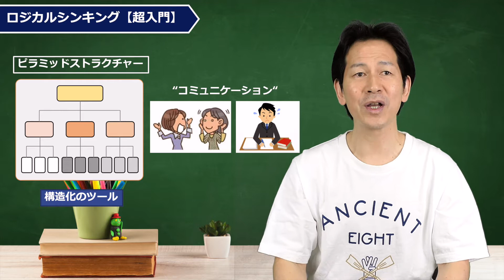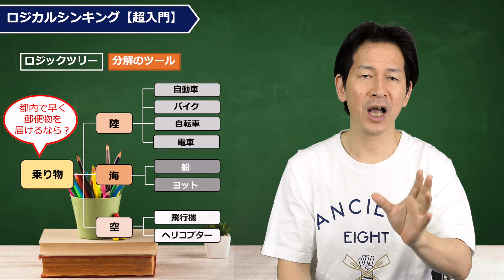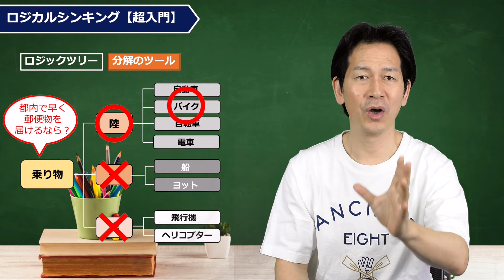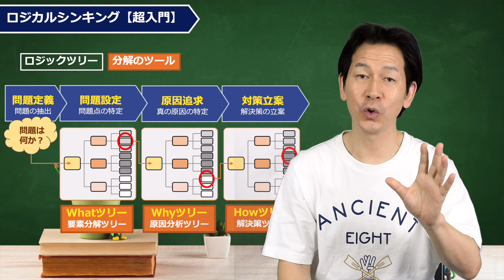【ロジカルシンキング】ロジックツリー超入門〜分解・分析のコツ〜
ロジカルシンキングの2大ツールの一つ「ロジックツリー」。ロジックツリーは物事を分解するツールで、問題解決や課題設定などビジネスでは欠かせないものです。今回は超入門！まずはロジックツリーのポイントをわかりやすく解説しましたので、ロジカルシンキングを学ぶスタートとして是非最後まで見てください！

毎週火曜と土曜の夜に「仕事のお役立ち情報」や「ビジネススキル」を
中心に配信していきますのでご期待ください！

●全てのビジネスパーソンの自己啓発のきっかけに〜学習動画・オンライン教材〜

●藤本剛士(ふじもとつよし)のプロフィール
イズムエデュメント株式会社　代表取締役　研修エンターテイナー
日本プロフェッショナル人財開発支援協会　理事

神奈川出身、青山学院大学理工学部卒
大学在学中に八嶋智人らと劇団を旗揚げ、舞台役者を志す。
大手電機メーカーに就職、テレビの機構設計に携わり、その後、日用品の直接販売や住宅設備機器メンテナンスの個人事業を開業するなど異色の経歴を持つ。
30代より、大手教育コンサルティング会社にて最短最優秀社員賞受賞、年間研修担当200日超え、最多研修担当7年連続を達成、トップ講師・マネジャーとして活躍。
2011年、「意識改革」と「対人スキル強化」を中核とした研修を提供するイズムエデュメント株式会社を設立。

●藤本が所属していた劇団 ・劇団カムカムミニキーナ OFFICAL

イズム「強みを生かす」 ＋
エデュメント（エデュケーション&エンターテイメント）「楽みながら学ぶ」の造語
１）研修内製化事業 ：講師養成・コンテンツ開発のご支援
２）学習動画事業　 ：動画の企画・作成・配信
３）研修事業　　　 ：集合/オンライン/反転型の研修サービス

●イズムエデュメント・藤本剛士のFacebook
●イズムエデュメント・藤本剛士のInstagram
●イズムエデュメント・藤本剛士のTwitter

●動画制作
制作指揮・原案　　　：藤本剛士
企画・撮影・編集　　：イズムエデュメント学習動画制作チーム

※誹謗中傷、事実無根の嘘のコメント等はご遠慮ください。